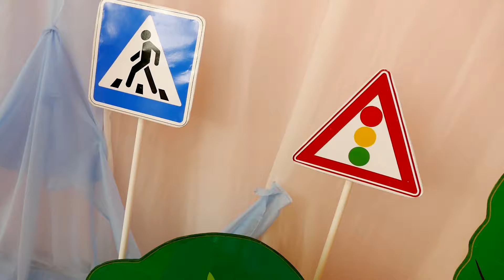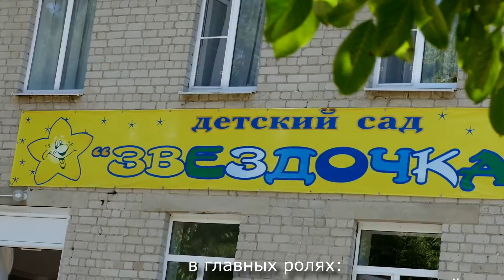Звездочка Светофорик Пятигорск @alexvideograf 8 928 012 13 13